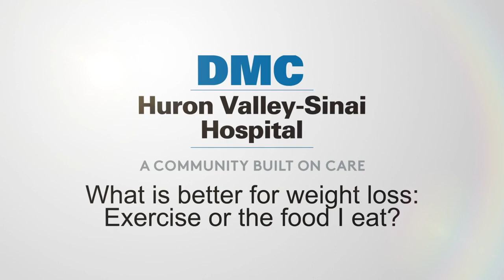Should I exercise more or eat less to lose weight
Dr. Fariba Dayhim, bariatric surgeon and bariatrician at Detroit Medical Center, answers the age-old question about what really drives weight loss.
Thanks